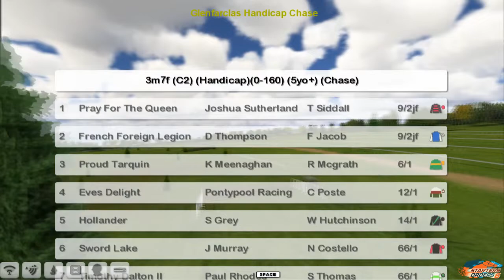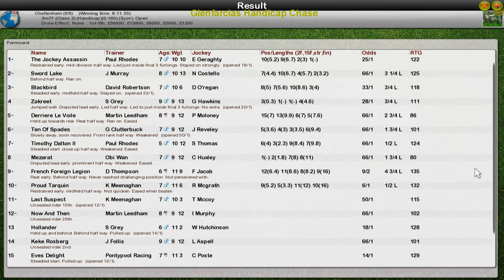NH WK10 R5 Glenfarclas Handicap Chase